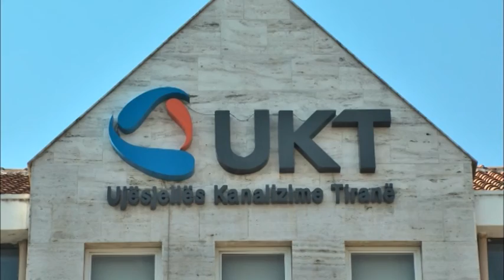"Dorëzohet" Ujësjellësi: Nuk kemi fonde për investimet të rrjet